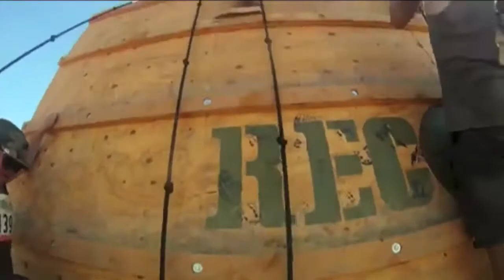Great American Hero 2013